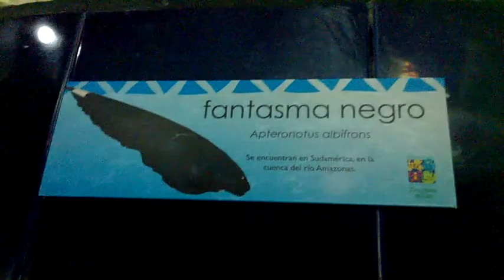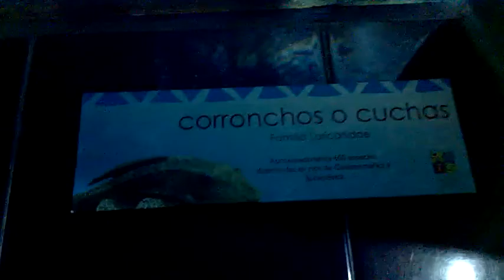zoologico de cali valle 10